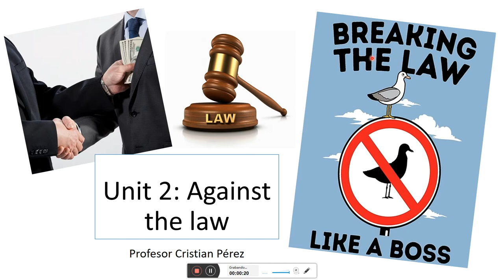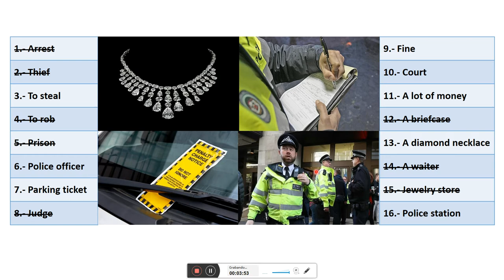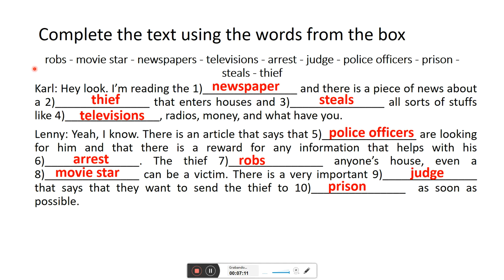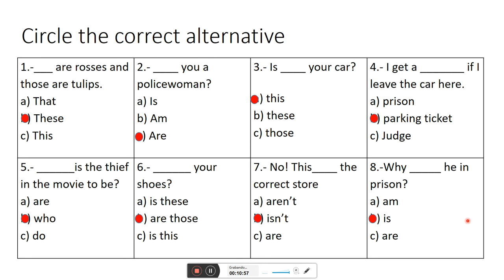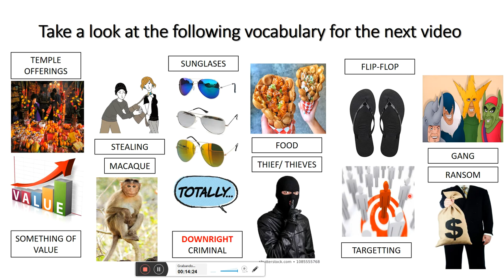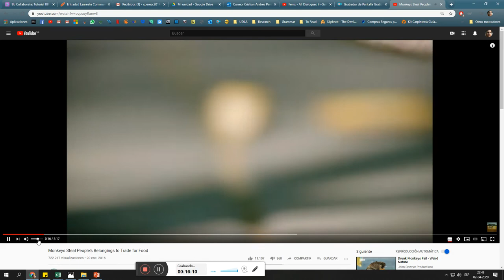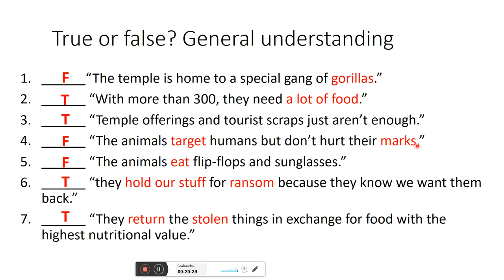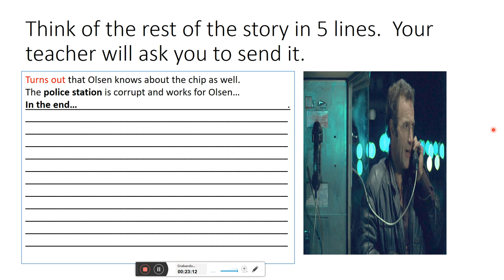LCE002 UNIT 2 PART 1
In this episode, Cris tries to explain the core vocabulary of unit 2. Will he succeed? I hope so.
PART 1/2